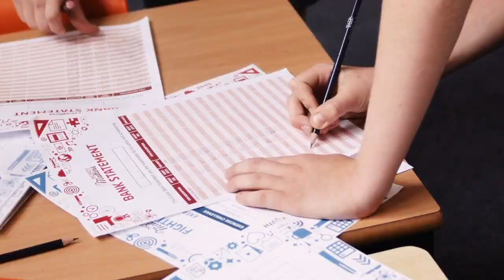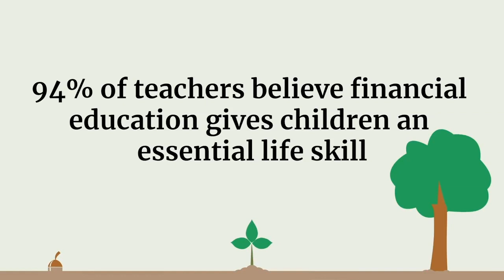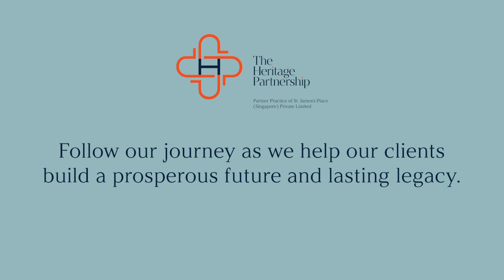Teaching Kids about Money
How can you prepare your child to handle money?